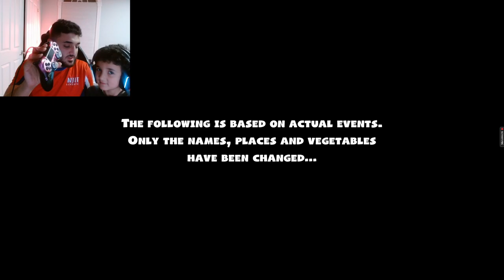A&O play OVERCOOKED 2!!! Episode 01